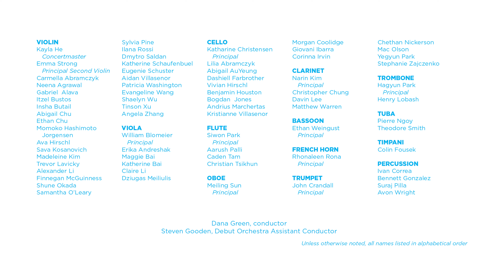CYSO Debut Orchestra | Saint-Saëns: Danse Macabre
CYSO Debut Orchestra' Spring 2021 performance of Camille Saint-Saëns' Danse Macabre, arranged by Merle J. Isaac

Conducted by Dana Green
Steven Gooden, Assistant Conductor